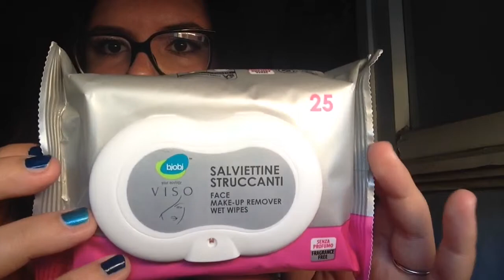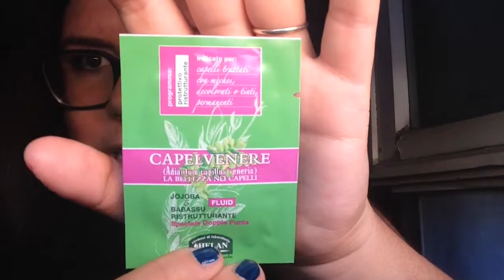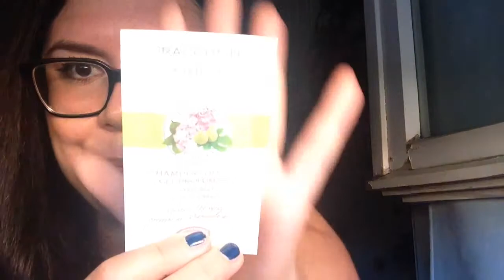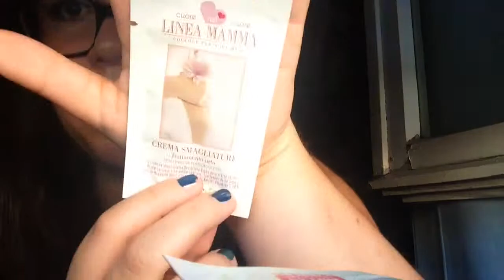MiniHaul Ecobio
Ciao ragazze! Vi mostro gli ultimi acquisti bio *.*